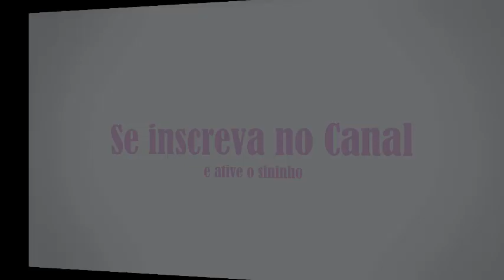Mutações e o sexo ligado. Como saber o sexo do filhote de calopsita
No vídeo de hoje mostro como saber se seu filhote de calopsita é fêmea ainda dentro do ninho.
Dependendo da mutação, algumas, tem como saber se sua calopsita é fêmea sem esperar a muda, idade de canto ou exame de DNA.
As mutações do sexo ligado são: albinos, lutinos, pérolas e os canelas. Para isso dar certo a fêmea do seu casal não pode ter nenhuma dessas colorações, ou seja, mutações, apenas á fêmea.
Quando a fêmea é mutação diferente dessas mencionadas acima com certeza o filhote que nascer nessas colorações será uma fêmea.